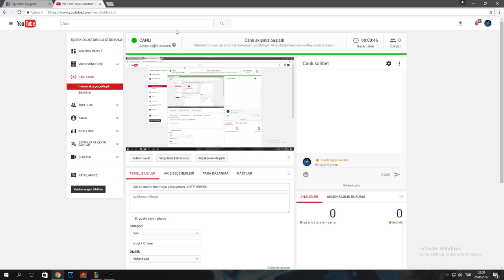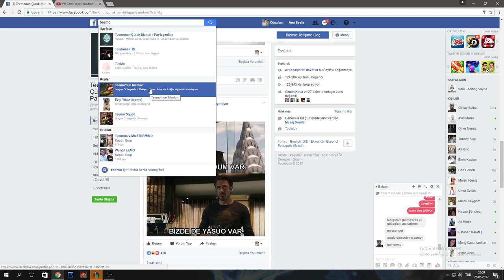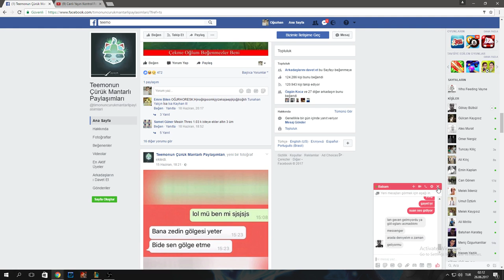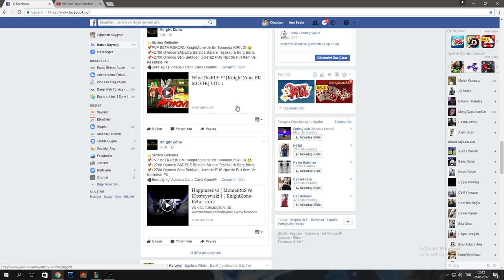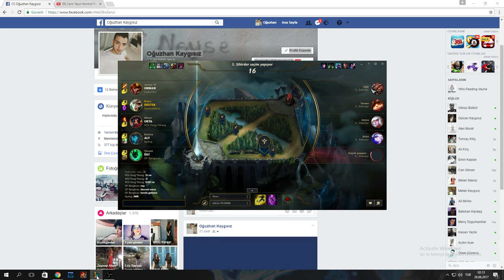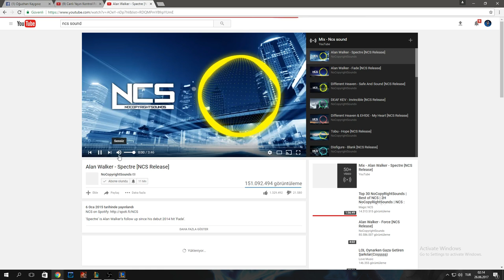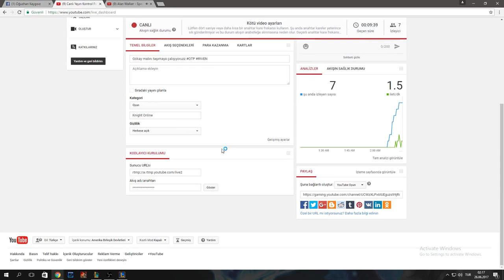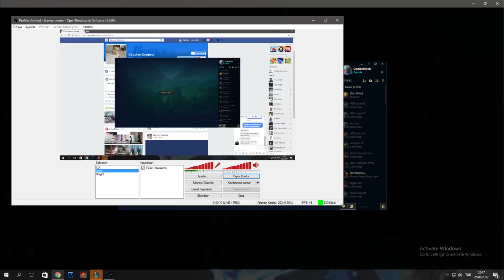Gökay malını taşımaya çalışıyoruzz